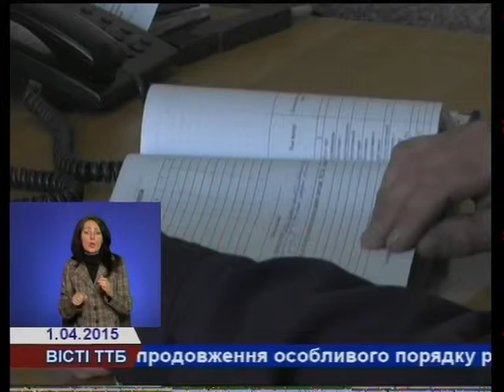На Тернопільщині міліція вилучила фальсифікований алкоголь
На Тернопільщині міліціонери вилучили фальсифіковану алкогольну продукцію. Розповсюджував не законний товар торговий представник горілчаного підприємства - житель Тернопільського району. Подробиці у сюжеті сектору зв’язків з громадськістю УМВС України в області.